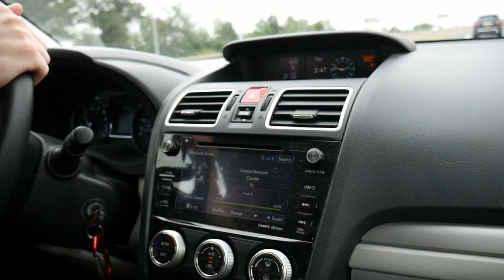STATE REVIEWS (1/50) NEW JERSEY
WORST STATE I'VE REVIEWED SO FAR